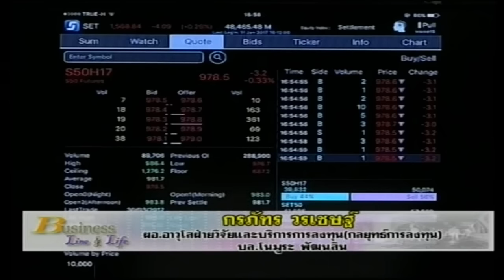กรภัทร วรเชษฐ์ 12-1-60 On Business Line & Life